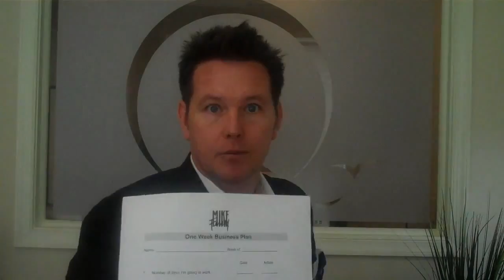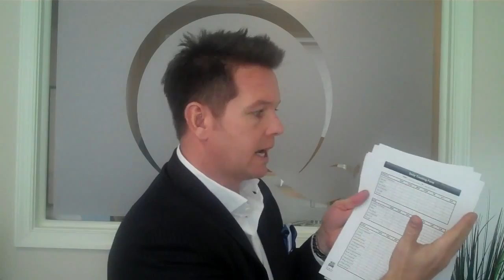South Jersey Real Estate Agent: One Week Business Plan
Direct.609.398.JEFF (5333)
Office.609.399.0066